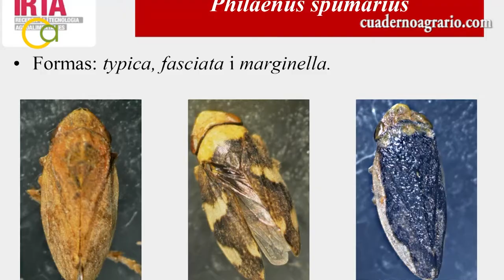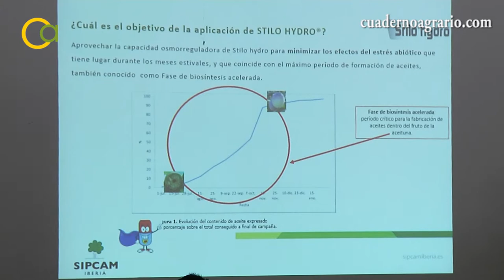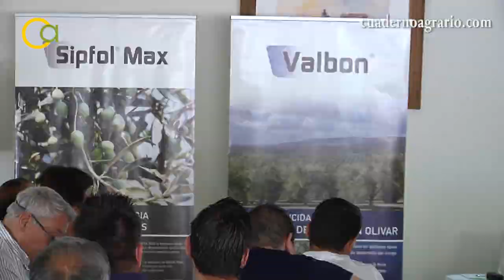Resumen de la 1ª Jornada de Olivar Sipcam 2018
Resumen de la 1ª Jornada de Olivar Sipcam en Córdoba del pasado 24 de mayo 2018, bajo el título “Transmisión de Xylella fastidiosa” y “Nutrición del olivar, influencia en la vecería”.

En la jornada participaron 120 productores, distribuidores de fitosanitarios y técnicos de distintas entidades y ámbitos relacionados con el olivar, venidos de numerosas comunidades autónomas.

La jornada comenzó con la presentación de la misma por parte del jefe de cultivo del olivar en Sipcam, Antonio Bernárdez-Zerpa, mostrando las tendencias del mercado del olivar y las principales características del mismo.

A continuación, el investigador entomólogo de IRTA, el Dr. Jordi Sabaté comentó las características de la enfermedad bacteriana de mayor interés relacionada con el olivar, como es Xylella fastidiosa, y las características más importantes de sus insectos vectores (Philaenus spumarius).

Por su parte, el Dr. Riadh Ghorbel, experto en fisiología vegetal y nutrición de cultivos arbóreos como el olivar, centró su ponencia en la importancia del reparto de nutrientes y bioestimulantes a lo largo del ciclo del olivar para reducir la vecería y obtener árboles más sanos y equilibrados.

Teresa Molina, la especialista de cultivo de olivar en SIPCAM IBERIA, centró su exposición en la descripción del bioestimulante STILO HYDRO. En una primera parte mostró las características del mismo, y a continuación recopiló todas las experiencias de desarrollo de producto llevadas a cabo en 2017 en olivar, mostrando un incremento en la producción y el rendimiento graso del olivar con STILO HYDRO.

Daniel Mulas, responsable de transferencia tecnológica de SIPCAM IBERIA, presentó el paso dado por la empresa al diseñar la gama STILO MICRO, un conjunto de bioestimulantes basados en bacterias beneficiosas para los cultivos, con aplicación en la reducción de estrés y mejora del desarrollo, nutrición y bioestimulación de los cultivos.